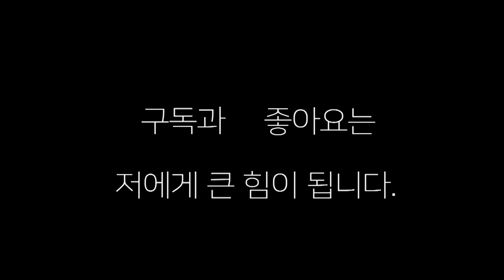챔피언(임진욱)과 전승 선수의(김태은)의 서로 물러서지 않는 난타전#boxing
서로 물러서지 않는 난타전  임진욱 vs 김태은 프로 선수들의 자존심 대결